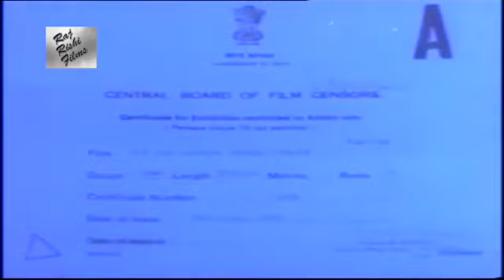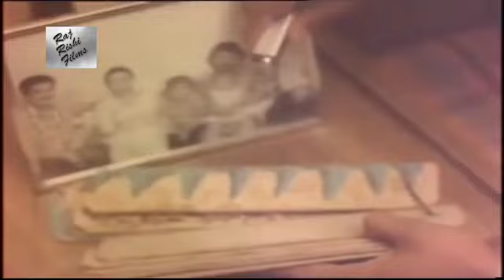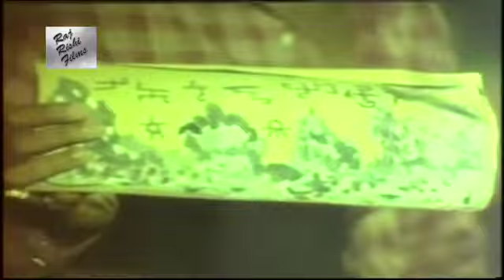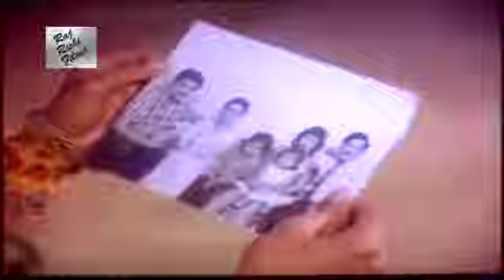KAMSIN HASEENA Hindi Film कमसिन हसीना Bollywood Hit Old Hindi Movie Rita Bhaduri, Avinaash 3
Thanks.